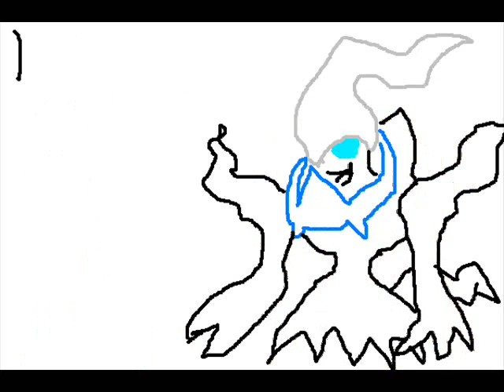TCOD: BoomDeYaDa [Prototype V4 Error Sweep]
Not exactly a new version, but I've ironed out any bugs or errors in this one. Please, tell me if you can find any other mistakes.

CAST: [Once again, In order of appearence.]
Kai
Bluwiikoon
PichuK
Zephyrous Castform
Full Metal Cookies
Arylett Dawnsbrough
Darksong
Crypticia
Fredie
o_O
Koori Renchuu